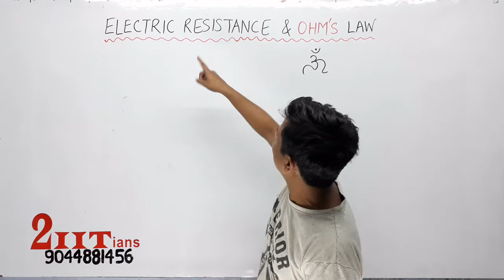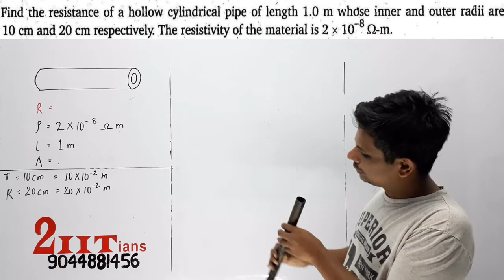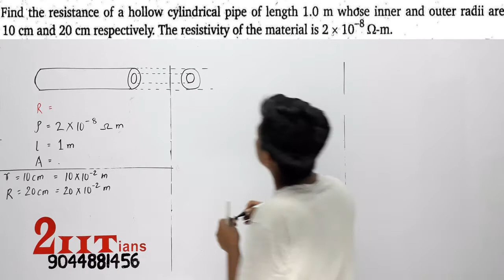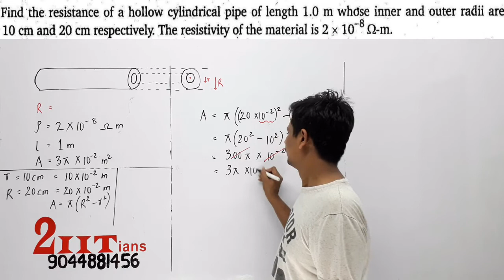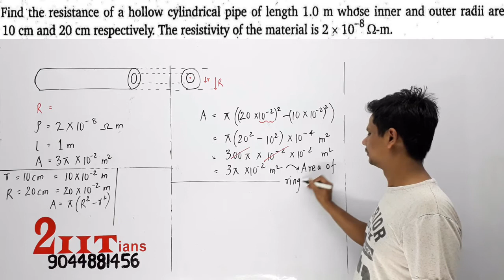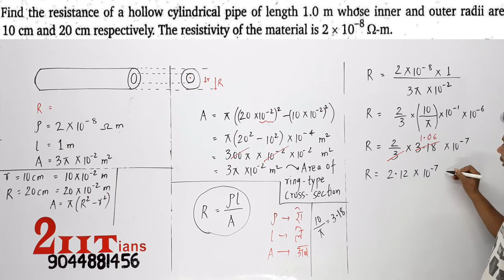Electric Resistance and Ohm's Law Q18 Class 12 Nootan Physics Numericals